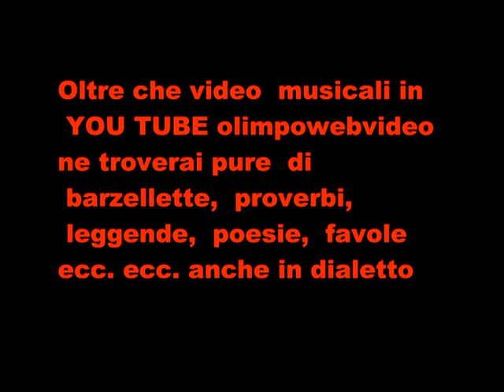1° notte bianca di Zogno. SHAM ROCK